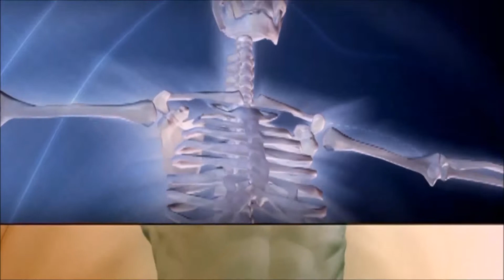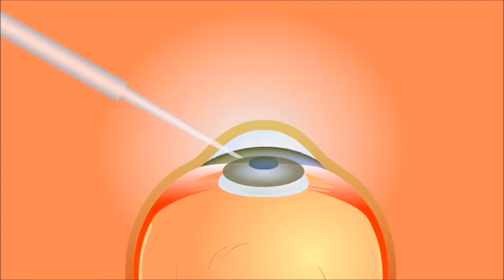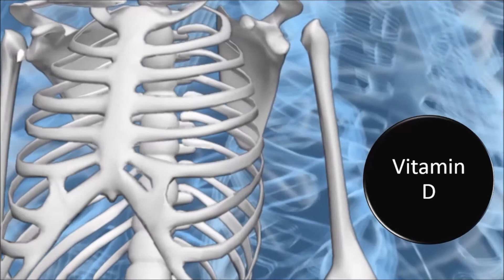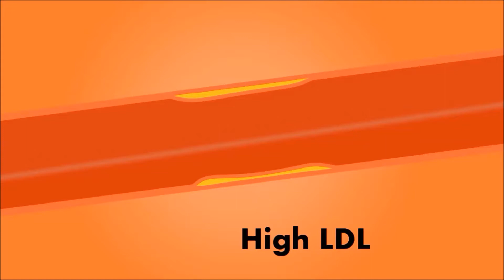Benefit of Eating 2 Eggs at Day - Amazing Things Happens to Your Body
Today I will discuss about benefit of eating at least 2 eggs a day. Eggs. Whether boiled, poached, or scrambled, they are great way to start your day. You know that Proteins are the building blocks of our life. Every cell in the human body contains protein.  Without protein in our diet, we will never survive. You need protein in your diet to help your body repair cells. Eggs, are one of the complete protein production that it's getting proper portions of all nine essential amino acids required by our body. they are also packed with numerous vitamins and minerals including vitamin A, vitamin b12, vitamin D, vitamin E, folate, selenium, choline and many others. Eggs are one of the highest protein rich breakfast options available. Eggs are a very good source of inexpensive, high quality protein. More than half the protein of an egg is found in the egg white along with vitamin B2 and lower amounts of fat and cholesterol than the yolk. The whites are rich sources of selenium, vitamin D, B6, B12 and minerals such as zinc, iron and copper. As you know, our body can digest only about 25-30 gram of protein in one hour. This means that choosing eggs in your breakfast will give you at least 25 percent more protein than other popular breakfast choices. Here are few of the many amazing health benefits your body receives when you include at least two eggs in your breakfast.
Number 1. Eggs can Help You to lose your weight.
Number 2. Minimum 2 Eggs at breakfast can protect your eyesight.
Number 3. Stronger Bones, and Stronger Teeth.
Number 4. Eggs help with brain development and memory.
Number 5. Eggs are Good for your Cholesterol.

Follow Me